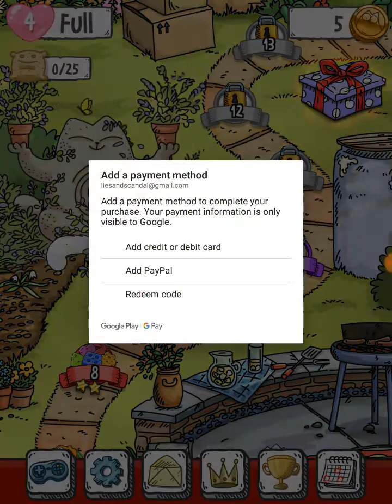Simon's Cat - Crunch Time (gastro-intestinal misconduct)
Welcome to Lies and Scandal enjoying a match 3 game where you feed your animals cream covered cookies! Is this healthy, is this safe? Who knows, it's a webcomic! Join us in judgmental felines feasts upon bizarre back alley fences. Find the pug baffling.